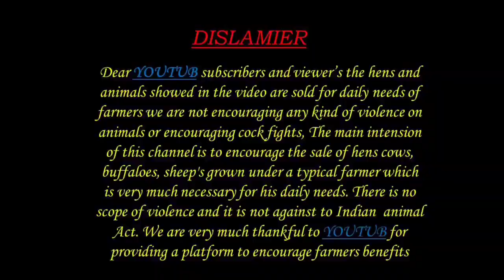BIGGEST SHEEP Bada Bakra 9866331295